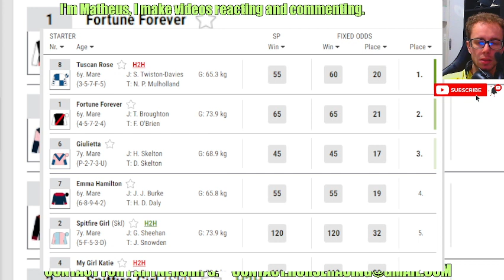Tuscan Rose wins at Taunton Mar, 26 2024 Horse Racing RESULTS Bet